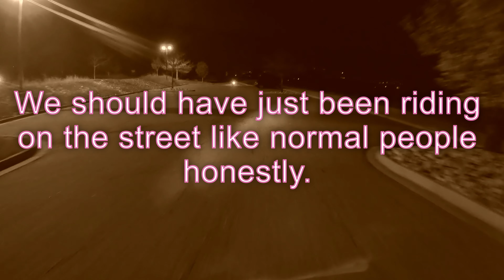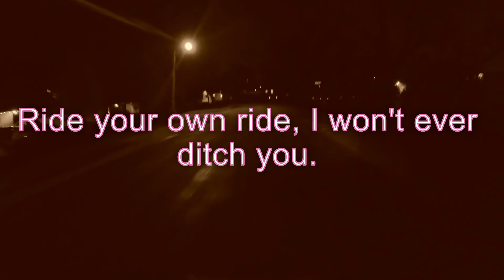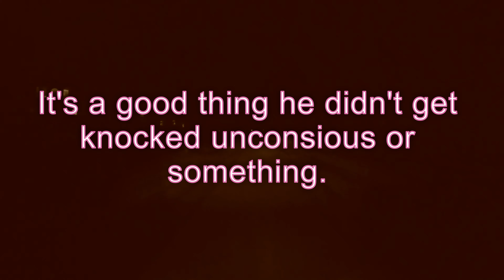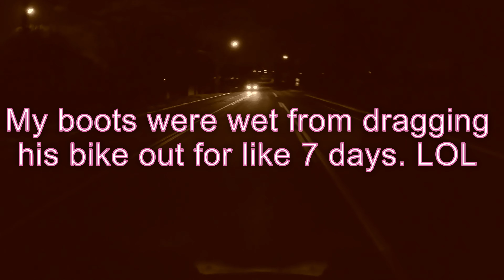When your friend buys a Honda Grom and then crashes into a creek.